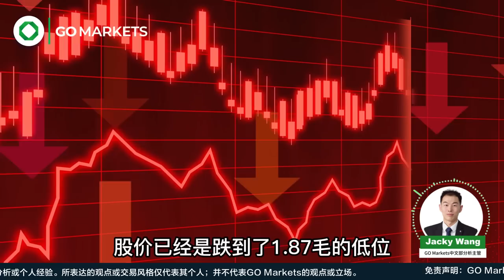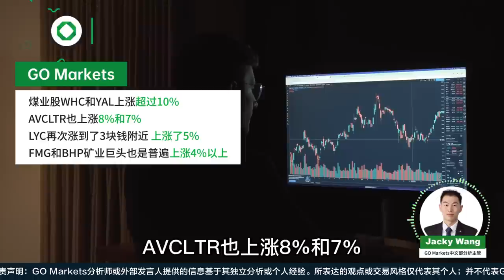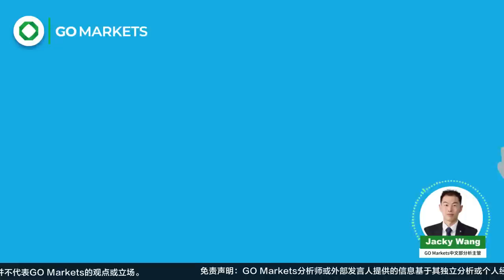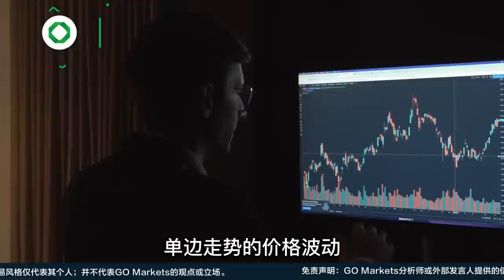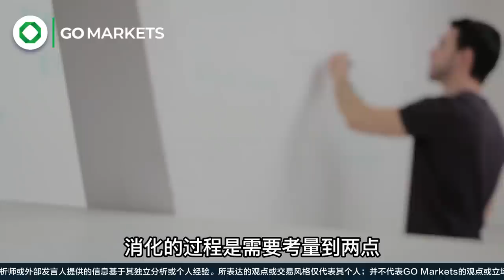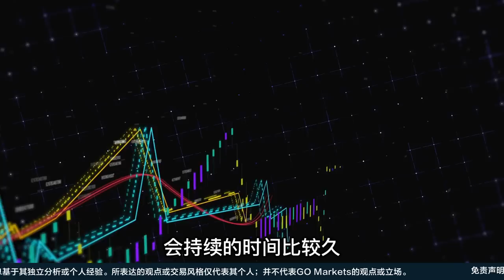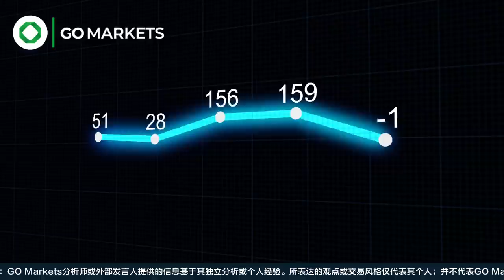俄乌局势未缓解，澳洲煤炭股价大涨 | GO Markets 每日财经点评